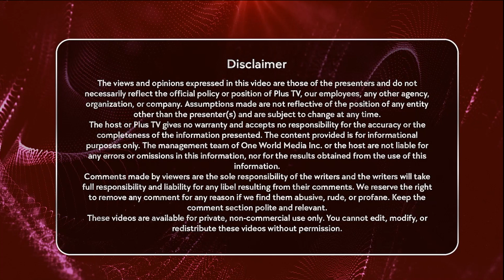HELLO DOCTOR - How Does PUBERTY Affect on Children- DR. PARGAT BHURJI - PLUS TV (PART-1)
ਸਰੀਰਿਕ ਅਤੇ ਮਾਨਸਿਕ ਸੋਸ਼ਣ ਤੋਂ ਬਚਣ ਲਈ ਗੱਲ ਕਰਨੀ ਹੈ ਜ਼ਰੂਰੀ

IPTV, Apple TV, Android TV, Roku TV, Smart  TV, Amazon Fire TV

DOWNLOAD PLUS TV APPS ON - GOOGLE PLAY STORE & APPLE STORE

PLUS TV channel is the peerless multi-media house reaching millions of viewers globally every day through all kinds of diverse Audio, Video, Internet Radio, Social Media,  Online TV platforms, Website and Apps.

This channel offers a vast range of creative broadcasting experience all on one platform. We believe in the exclusive viewer's experience for which we aim to meet the user's needs and preferences. PLUS TV presents the latest series of Talk Shows, News, Politics, Current issues, Music, Lifestyle, Comedy, Entertainment etc. The content is personalised and created in a language our users understand the best.

Now you can watch unique and leading multi-genre programmes 24X7 on your favourite channel PLUS TV.

Content Copyright - Plus Media Inc.